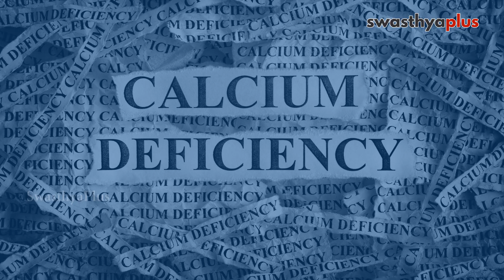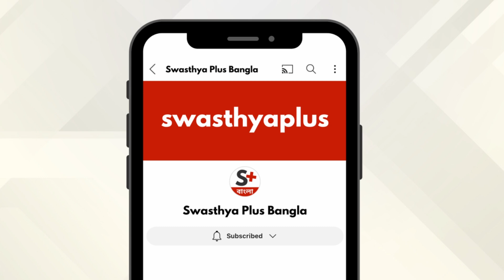ক্যালসিয়ামের অভাব: কি হতে পারে? | Treatment of Calcium Deficiency in Bangla | Dr Dhruba Banerjee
ক্যালসিয়াম অভাব হলো একটি গুরুত্বপূর্ণ সাস্থ্যসমস্যা, যেখানে শরীরের প্রয়োজনীয় মাত্রা ক্যালসিয়াম অপর্যাপ্ত থাকে। এটি সাধারণভাবে যন্ত্রণা এবং শরীরের অন্যান্য সমস্যার কারণে ঘটে, যা মাংসপেশী দুর্বলতা, হাড় দৃঢ়তার কমতা, এবং অন্যান্য সমস্যাসহ বৃদ্ধি করতে পারে। হাইপোক্যালসেমিয়ার কিরকম চিকিৎসা করা হয়? ক্যালসিয়াম অভাব কি অস্টিওপোরোসিস ঘটাতে পারে? বলছেন ডঃ ধ্রুব ব্যানার্জী, জেনারেল ফিজিশিয়ান I

এই ভিডিও তে,

ক্যালসিয়াম আমাদের শরীরের জন্য কতটা জরুরি? (0:00)
শরীরে ক্যালসিয়াম এর অভাব দেখা গেলে কিরকম সমস্যা দেখা যায়? (0:41)
বড় এবং বাচ্চাদের মধ্যে ক্যালসিয়াম অভাবের কিরকম লক্ষণ দেখা যায়? (2:51)
ক্যালসিয়াম অভাব কি কোনো ভাবে অস্টিওপোরোসিস ঘটাতে পারে? (4:40)
খাদ্যে কি কি পরিবর্তন করা উচিত? (5:45)
হাইপোক্যালসেমিয়ার কিরকম চিকিৎসা করা হয়? (6:50)
ক্যালসিয়াম এর অভাব কি প্রতিরোধ করা যায়? (7:23)

Calcium is an important mineral for maintaining strong bones and teeth, as well as for various other functions in the body, including nerve transmission and muscle function. What is the effect of Calcium deficiency? Which foods are rich in Calcium? Let’s know more from Dr Dhruba Banerjee, a General Physician.

What is the role of Calcium in the body? in Bangla (0:00)
What is the effect of Calcium Deficiency? in Bangla (0:41)
Symptoms of Calcium Deficiency, in Bangla (2:51)
Can Calcium Deficiency lead to Osteoporosis? in Bangla (4:40)
Diet for recovery from Calcium Deficiency, in Bangla (5:45)
Treatment of Calcium Deficiency, in Bangla (6:50)
Prevention of Calcium Deficiency, in Bangla (7:23)